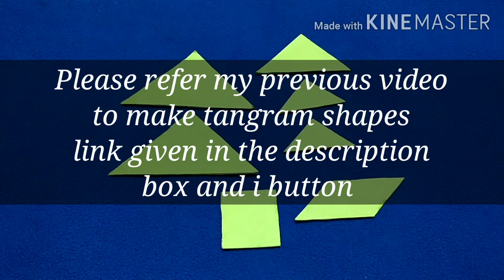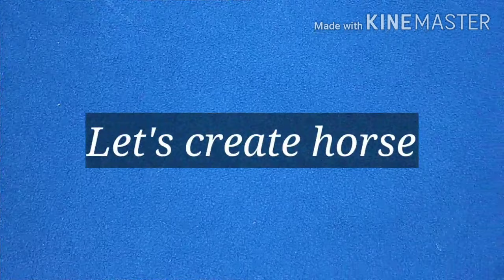5 tangram animals | Tangram activity | Tangram animal | Tangram Animal Puzzles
5 tangram animals | Tangram activity | Tangram animal | Tangram Animal Puzzles

In this video tutorial, I show you how to make Tangram shapes or tangram Animals using 7 pices of tangram puzzle shapes for school projects or tlm. This video will guide you to create a tangram animals cat, dog, horse, fish and swan. If you are looking for an easy tangram animal shapes please watch the video till the end.

Topic cover:
tangram,
tangram animals,
tangram shapes,
tangram puzzles,
tangram activities,
tangram cat, tangram dog, tangram horse, tangram fish, tangram swan
How to make tangram,
How to make tangram shapes,
How to make a tangram at home,
tangram tips and tricks,
tangram tricks,
How to solve Tangram Puzzles,
tangram shapes with 7 pieces,
Tangram Animals - Learn to Make Cat, Dog, Horse, Fish, Eagle, and Crab